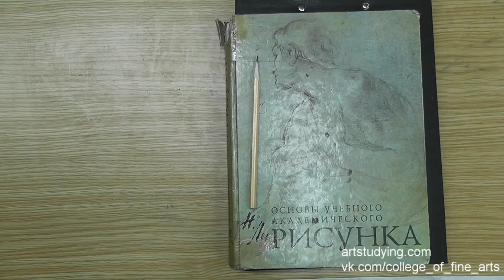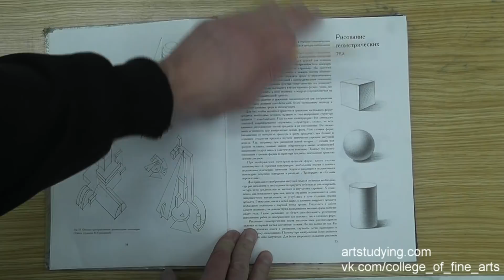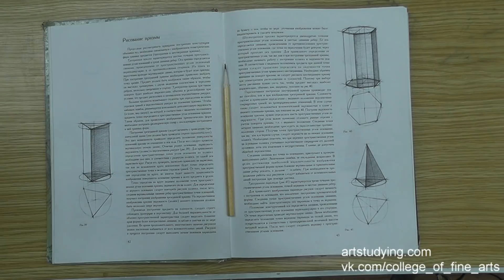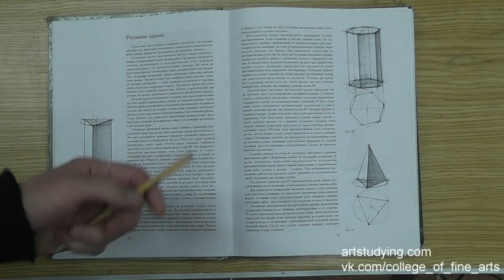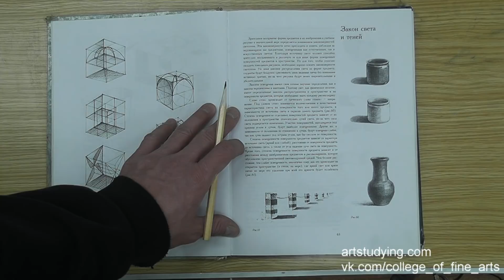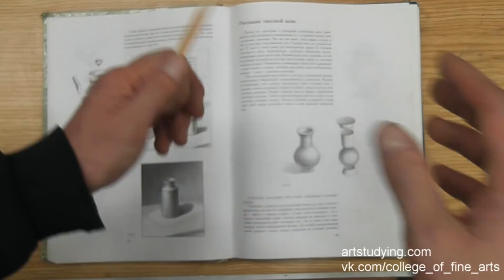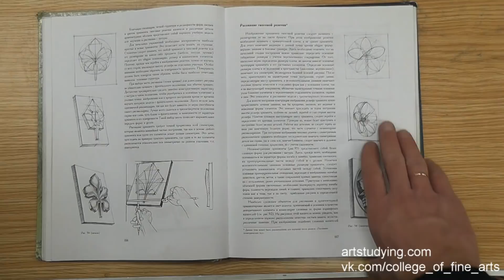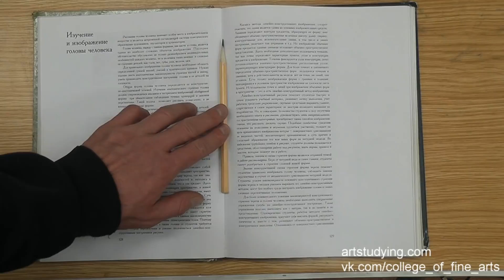Обзор учебников рисунка. Н.Ли. 2 серия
Обзор учебников рисунка. Николай Ли "Основы академического рисунка". 2 серия